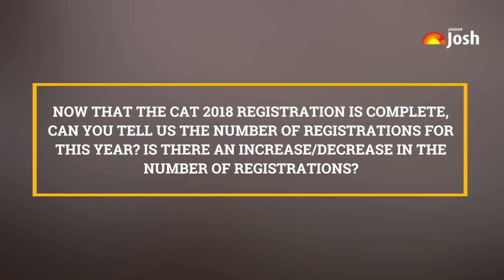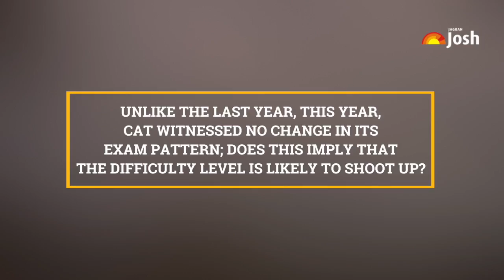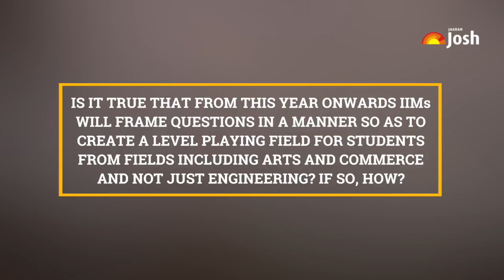CAT 2018 Convener’s advice to MBA Aspirants | Prof. Sumanta Basu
CAT( Common Aptitude Test ) 2018 Convener Prof. Sumanta Basu shares important information about CAT 2018 exam and also gives advice to the MBA aspirants who are planning to take the exam this year. Right from total number of registrations to CAT exam pattern, type and format of questions in CAT 2018 exam, and the role that educational websites can play in promoting management education in India.